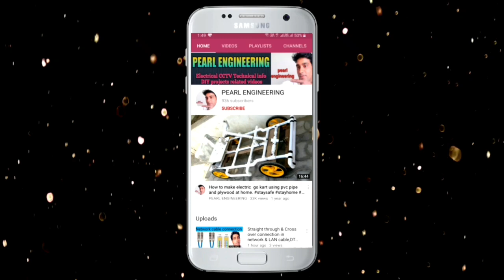Pnuematic timer 0.01 to 60 sec On delay | Pearl engineering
Pnuematic timer full details-
in this video:-
what is pnuematic timer.
how pnuematic timer works.
how to set time setting in pnuematic timer.
how to use no nc of pnuematic timer.
how slow fast time setting works.
on delay pnuematic timer
0.01 to 60 sec delay timer